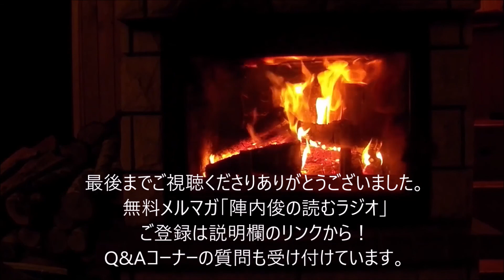♯69 古代のメディアリテラシーとキリストの磔刑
★★★無料メルマガ「陣内俊の読むラジオ」に登録はこちら！！★★★

この動画および音源は、FVI声なき者の友の輪のメディアルーム、ヴォイス・フォー・ザ・ヴォイスレスが提供する、森羅万象を語るオーディオマガジンコンテンツです。ポッドキャストを聞いて、あるいは動画を観て興味を持った方は、説明欄にあるリンクから、無料メルマガ「陣内俊の読むラジオ」に是非、ご登録ください。この動画はタイトルの通り「ラジオ」ですので、動画の画面を見ていても、ほとんど変化はありません。なので、運転や家事や作業などをしながら、耳のお供に聞いていただければ幸いです。YouTubeの画素数の設定を落とすと、「データ通信」も節約できますのでお勧めです。

●私（陣内）が依拠しているデボーションの方法：
『人生を導く神様の個人レッスン』
著者：ウェイン・コデイロ
出版年：2008年
出版社：ニューホープ東京リソース

★★★ポッドキャストでも聞けます！★★★
この動画の音源をバックグラウンド再生や、MP3ダウンロード再生したい方はこちらから！
ジョギング、ドライブ、満員電車での通勤中に有益な情報を得られます！
ポッドキャスト『私塾・陣内義塾』はこちら！

Anchorの他にも、Apple Podcastをはじめとする、
以下の7つのすべてのプラットフォームで聞けます。
聴き方は簡単！！
各プラットフォームで「陣内義塾」と検索するだけ！
・iTuens(Apple Podcast)
・Google Podcasts
・PocketCasts
・Breaker
・RadioPublic
・PodBean
・Overcast

●陣内が運営するブログ（3種類あります）
・陣内俊Prayer Letter ONLINE （10年間続けてるブログです。最近はあんまり更新してませんが、、）

・陣内俊の読むラジオArchive's Blog（無料メルマガの過去記事が読めます）

・名もなき信仰者の霊想録（クリスチャン向けコンテンツです）

●過去のオススメ動画、関連動画：
・人気動画：クリスチャン恋愛講座

・聖書的シンプルライフに関するメッセージ

○フリー音源：musmus